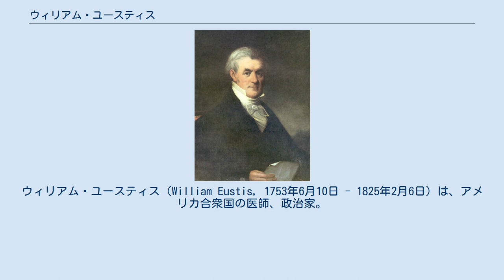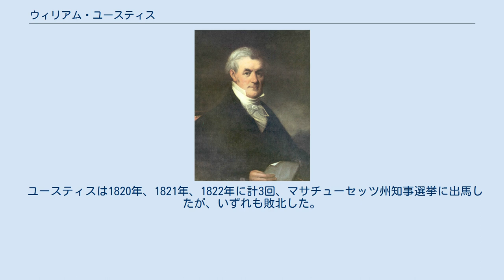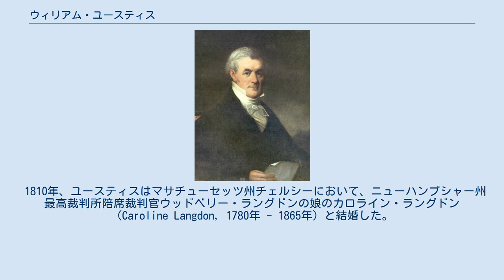ウィリアム・ユースティス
ウィリアム・ユースティス（William Eustis, 1753年6月10日 - 1825年2月6日）は、アメリカ合衆国の医師、政治家。
 1753年6月10日、ユースティスはマサチューセッツ植民地ケンブリッジにおいて、ベンジャミン・ユースティス（Benjamin Eustis, 1720年 - 1804年）とエリザベス・ヒル（Elizabeth Hill, 1728年 - 1775年）の三男として誕生した。
ユースティスはボストン・ラテン・スクールで学び、1772年にハーバード大学を卒業した。
 ユースティスはジョセフ・ウォレンの下で医学を学び、アメリカ独立戦争においてウォレンの医療活動を支援した。
ウォレンはバンカーヒルの戦いで戦死した。
ユースティスは大陸軍に参加し、ケンブリッジで砲兵連隊の軍医を務めた。
独立戦争終戦後、ユースティスはボストンで開業医となった。
ユースティスは1786年から1787年にかけてのシェイズの反乱では、鎮圧軍で軍医を務めた。
またユースティスは1786年から1810年まで、および1820年に、シンシナティ協会の副会長を務めた。
 ユースティスは1788年から1794年までマサチューセッツ州下院議員を務めた。
その後ユースティスは1801年3月4日から1805年3月3日までアメリカ合衆国下院議員を務めた。
合衆国下院議員選挙においてユースティスは、ジョシュア・クィンシーやジョン・クィンシー・アダムズと接戦を演じた。
1804年、ユースティスは下院においてジョン・ピカリングの弾劾裁判を実施する管理者の1人に任命され、ニューハンプシャー連邦地方裁判所で判事を務めた。
 ユースティスは1809年3月7日から1813年1月13日まで、ジェームズ・マディソン大統領の下でアメリカ合衆国陸軍長官を務めた。
ユースティスは陸軍長官として、1812年の米英戦争開戦に備える計画を策定した。
ユースティスは米英戦争における苦戦を非難され、辞職した。
 ユースティスは1814年12月19日にマディソン大統領から駐オランダ公使として任命を受けた。
ユースティスは1815年7月20日に信任状を捧呈して着任し、1818年5月5日まで公使職を務めた。
 ユースティスは健康的理由によりヨーロッパから帰国した。
ユースティスはマサチューセッツ州ロックスベリーに大邸宅を購入し、そこで暮らした。
ユースティスは再びアメリカ合衆国下院議員に選任され、1820年8月21日から1823年3月3日までアメリカ合衆国下院議員を務めた。
ユースティスは下院軍事委員会において委員長を務めた。
 ユースティスは1820年、1821年、1822年に計3回、マサチューセッツ州知事選挙に出馬したが、いずれも敗北した。
ユースティスは1823年の州知事選挙でハリソン・グレイ・オーティスを破って当選した。
ユースティスは1823年5月31日に州知事に着任した。
ユースティスは1815年のハートフォード会議でニューイングランド諸州が連邦離脱を検討したことを嫌悪し、ハートフォード会議を支持した連邦党員を非難した。
 州知事在任中の1825年2月6日、ユースティスはマサチューセッツ州ボストンにおいて死去した。
ユースティスの遺体はマサチューセッツ州レキシントンのオールド墓地に埋葬された。
 1810年、ユースティスはマサチューセッツ州チェルシーにおいて、ニューハンプシャー州最高裁判所陪席裁判官ウッドベリー・ラングドンの娘のカロライン・ラングドン（Caroline Langdon, 1780年 - 1865年）と結婚した。
2人の間には子供が生まれなかった。